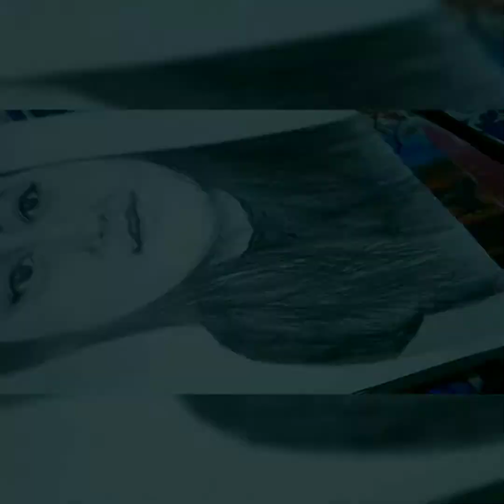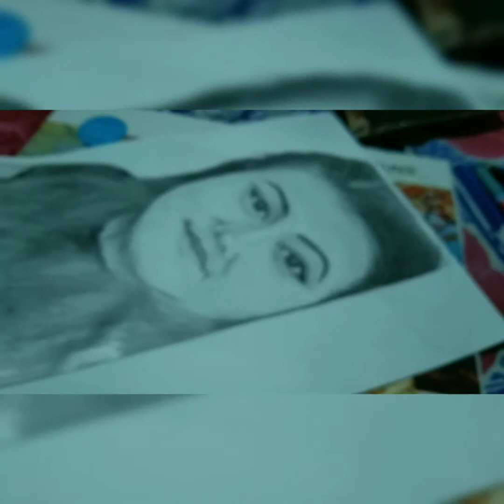Beharbari Outpost ৰ Beauti বাইলুং বাইদেউক অঁকাৰ কিছু প্ৰচেষ্টা......//Portrait....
Hii everyone I am here with my new drawing . how to draw face for beginners. Two or more videos will come soon in this series which will about sheding and finishing.

 Drawing by pencil .I used Faber Castell pencil in this video.

how to its drawing and shedding.

Junak Priya

Junak Priya
From: Assam (Charaideo)...

Priya Das
Priyadasdrawing
priya_ photography

https:youtu.be/ 0XvVdKBcx60
priya from Maibella